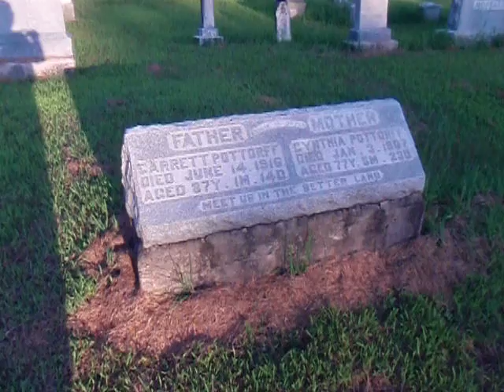Pottorff Headstones at Ringgold Cemetery, Southern Iowa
My ancestors include Garrett Pottorff and Nancy (Hebron).  They died in the early 1900s.